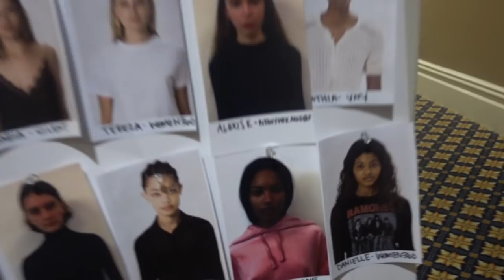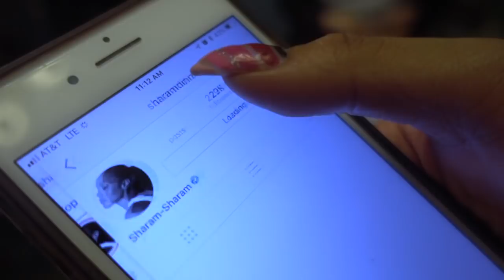Sharam Diniz Vlog #4 JUICY COUTURE NYFW 2018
This past season of New York Fashion Week (2018), I was invited to walk for Juicy Couture. I was extremely happy, specially for having 2 different looks... but hey, it's fashion week and a lot can happen. Take a look and find out what happens behind the scenes.